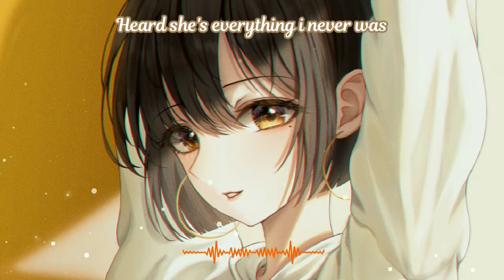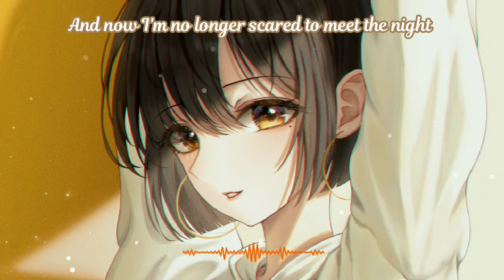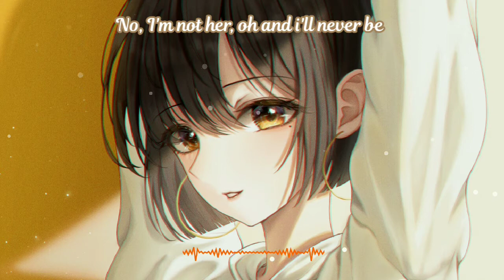[Nightcore] - I'm not Her (lyrics) | Clara Mae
🎧Use Earphone/Headphone for the experience

Clara Mae - I'm not her